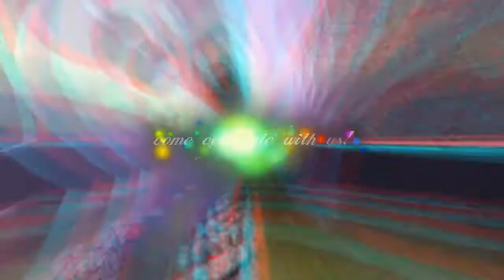Hawkings Field Grand Re-opening